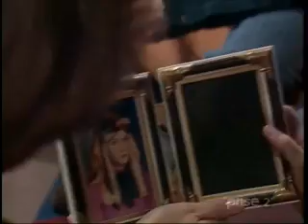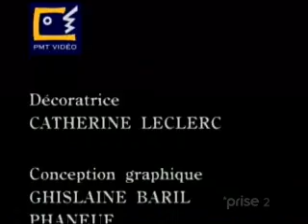1996 - Le Retour - 1x17